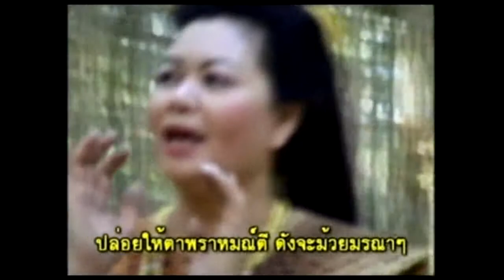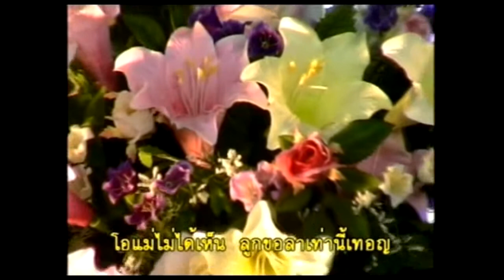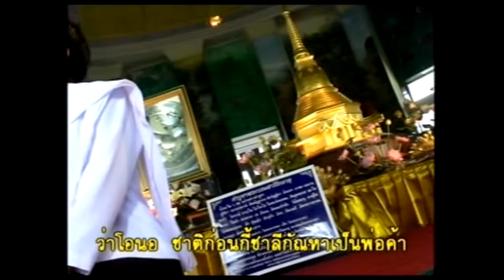กลอนคติเตือนใจ ตอนที่ 3 กลอนพระเวสฯ ทานชาลีกัณหา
ขับร้องคำกลอนโดย หนูเพียร มาเลิศ วัดป่าบ้านค้อ
แคน โดย บัวหอง ผาจวง แชมป์หมอแคน  แห่งประเทศไทย ปี 2541

ขอขอบคุณต้นฉบับ กลอนคติเตือนใจ ที่จัดทำขึ้นโดย มูลนิธิวิวัฏธรรม วัดป่าบ้านค้อ ต.เขือน้ำ อ.บ้านผือ จ.อุดรธานี โทรศัพท์ (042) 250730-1